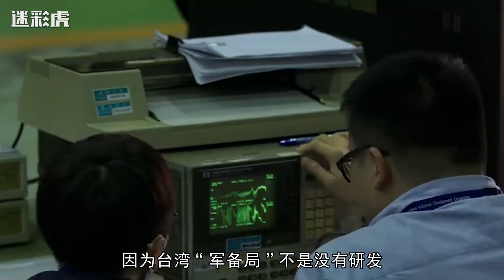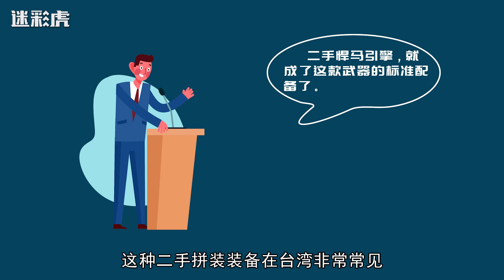台军展示全新“自研武器”，装备了美国淘汰的二手废料